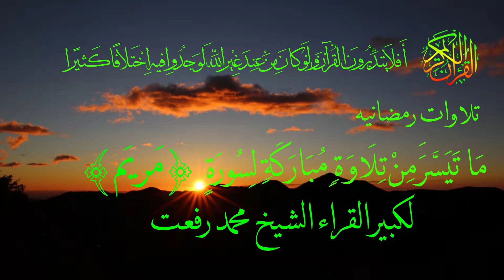سورة مريم الشيخ محمد رفعت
قيثارة السماء الشيخ محمد رفعت